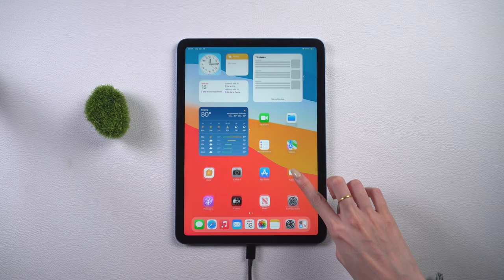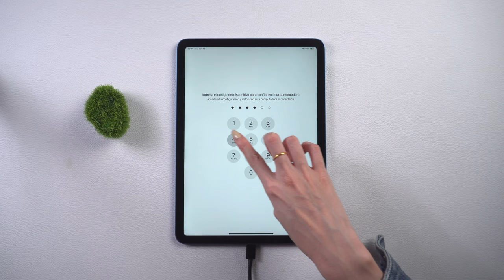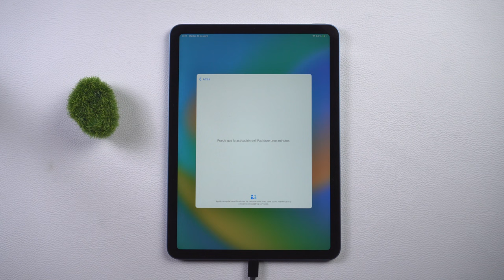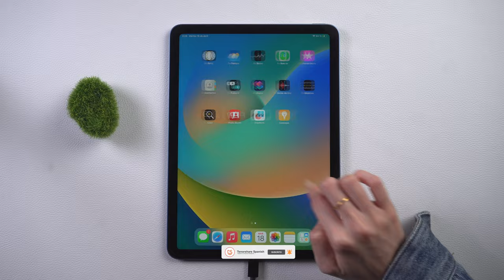¡Mirá Como Arreglar Tu Pantalla Negra de iPad Usando Estos 3 Métodos Sorprendentes!🆓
En este video, le mostraremos cómo solucionar rápida y fácilmente el problema de la pantalla negra de su iPad usando tres métodos increíbles

0:00 Introducción
0:13 Forma 1: reparar iPad sin perder datos
1:05 Forma 2: reparar iPad en 1 clic
1:42 Forma 3: reparar iPad con iTunes